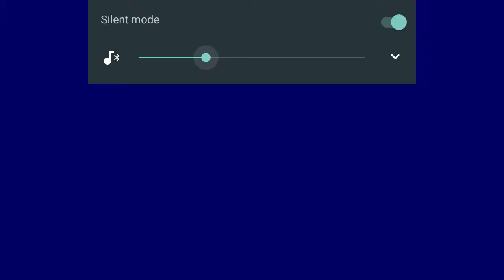We are gonna play Sonic cd